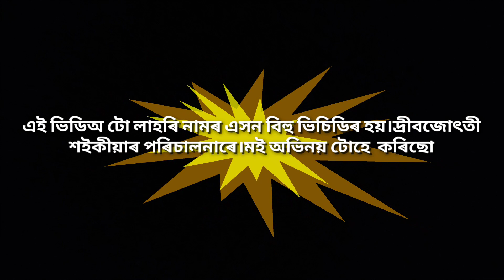dankati bai interview //Dibjouty saikia //lokoi entertainment // cover buy jivanar rong